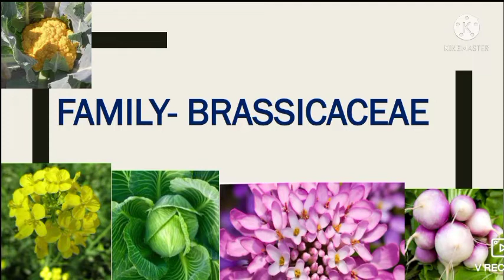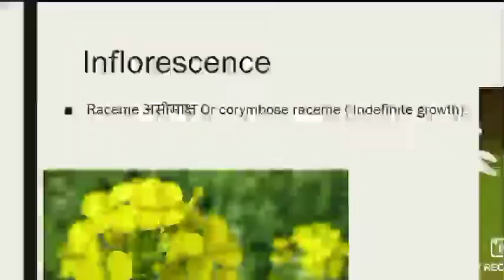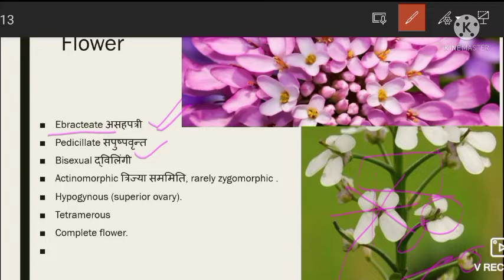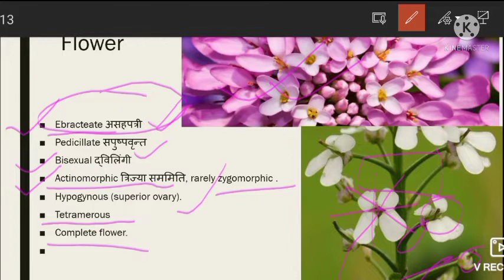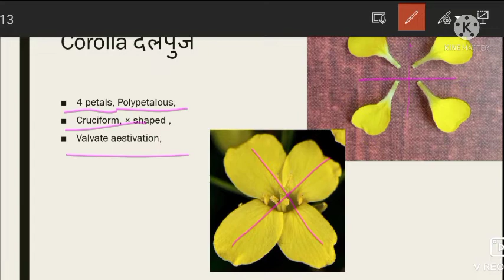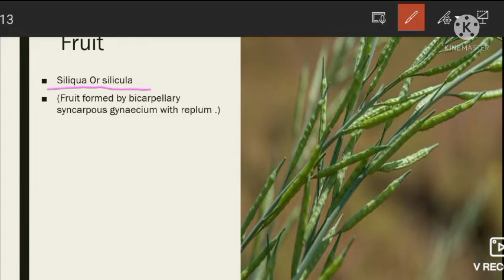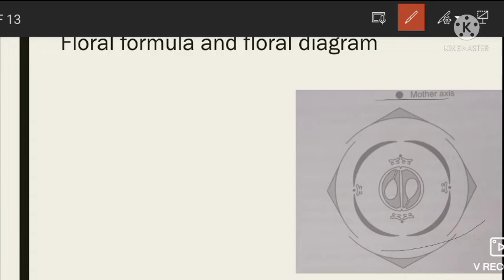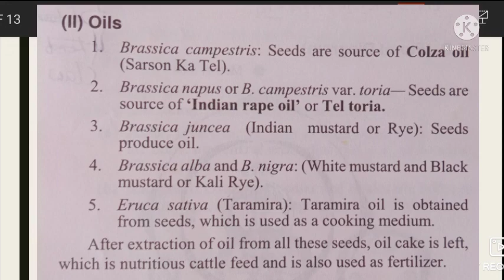Biology class 4,🌱Family_Brassicaceae, कुल - क्रूसीफेरी,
Hello friends, in this video we learn about Plant Family Brassicaceae Or Cruciferae,
1- important features,
2- inflorescence,
3-Flower,
4-calyx
5-corolla
6-androecium,
7-gynoecium,
8-fruit,
9-floral formula,
10-floral diagram,
11 important plants.